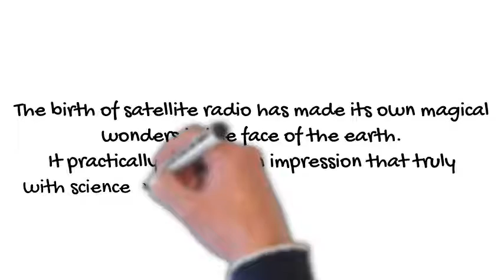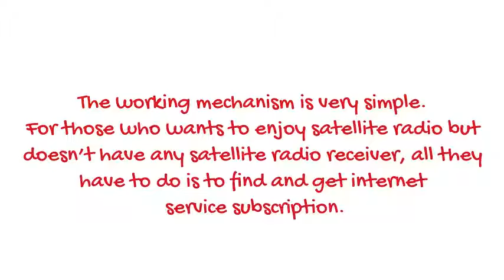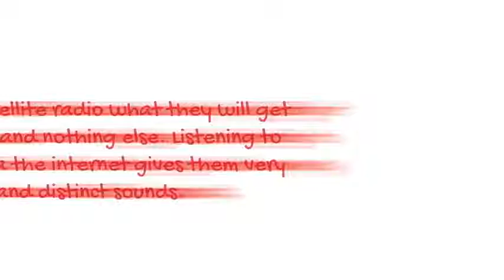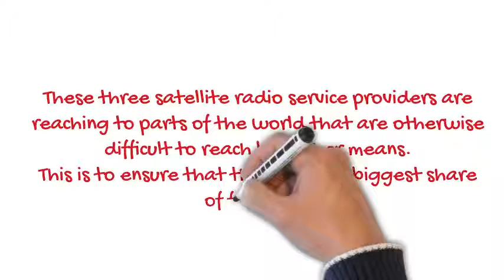Internet Satellite Radio